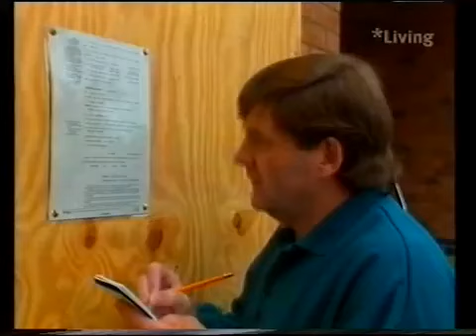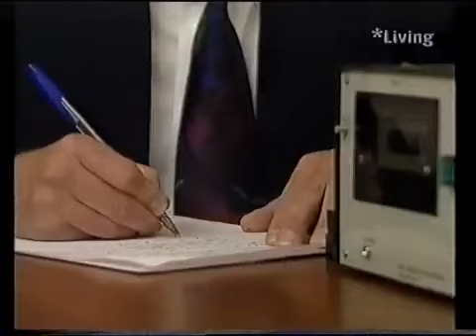brookside 1165 to 1169